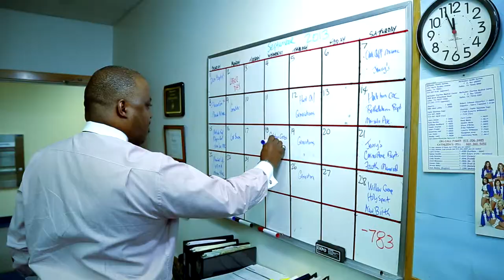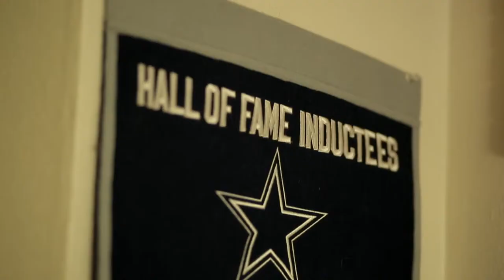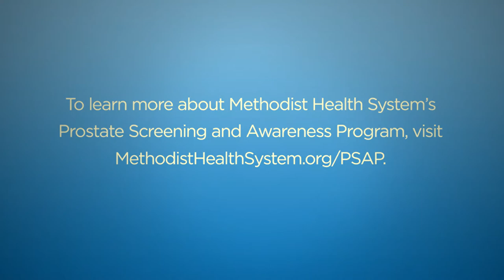Prostate Screening and Awareness Program at Methodist Health System in North Texas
Former Dallas Cowboys great and prostate cancer survivor Mel Renfro talks about his work with the Prostate Screening and Awareness program at Methodist Health System in North Texas, which helps screen men for prostate cancer.